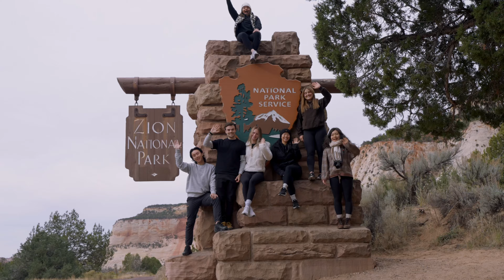ice skating was just a "hobby", now I'm living the dream.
People always used to make fun of me for going ice skating so much, telling me it wasn't a real sport.

Follow along in a week of the life of a disney on ice skater. This week we visit Salt Lake City and go on a little sidetrip to Zion National Park and the Bonneville Salt Flats.

Never would I have thought that this little skating "hobby" would make me experience life at it's fullest and see the world.